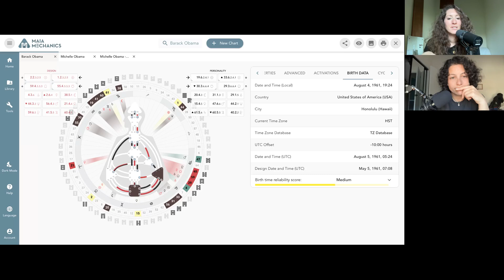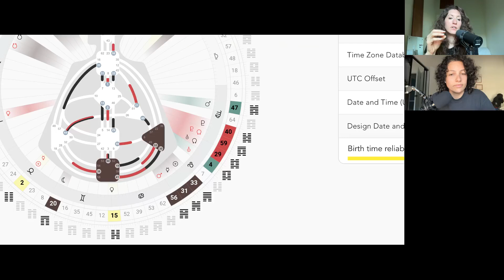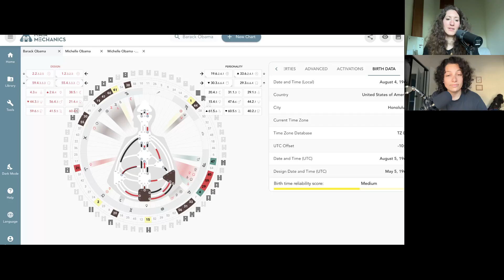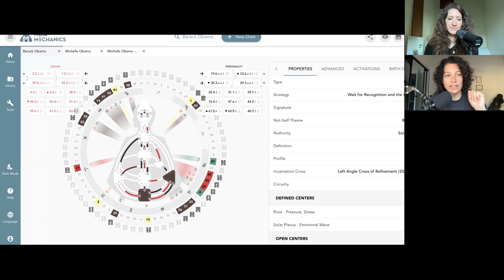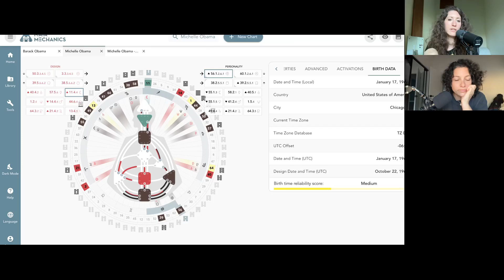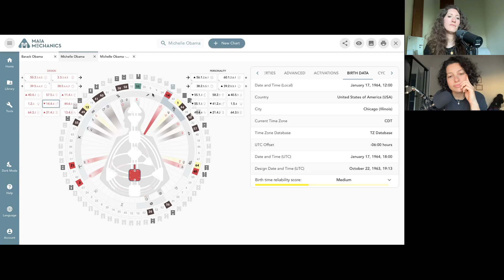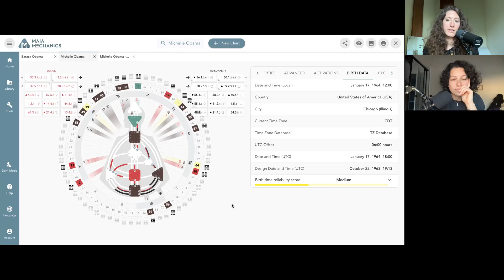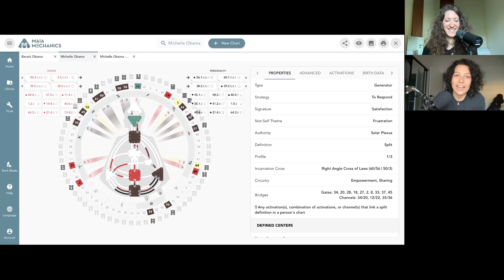#24 | The Blueprint of Power: Barack & Michelle Obama's Designs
In this episode, Celestina and Miko discuss the charts of Barack and Michelle Obama and explore their relationship dynamics. They analyze Barack's chart as a projector and highlight his defined root and emotional solar plexus centers. They also discuss Michelle's chart, considering both the possibility of her being a generator or a projector. They touch on their relationship history, including how they met and Barack's persistent pursuit of Michelle. They also discuss their impact on the nation and the world, as well as their dedication to inclusivity and making a positive change.

Chapters
00:00 Introduction and Background
06:23 Michelle Obama's Chart: Projector or Generator?
18:22 Exploring Michelle Obama's Chart Options
31:33 The Flexibility of Human Design and Personal Growth